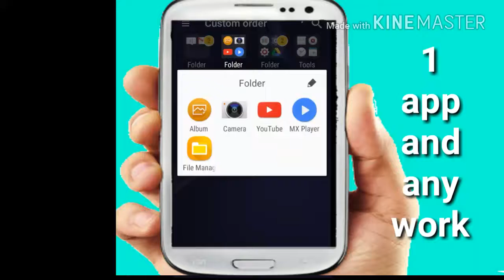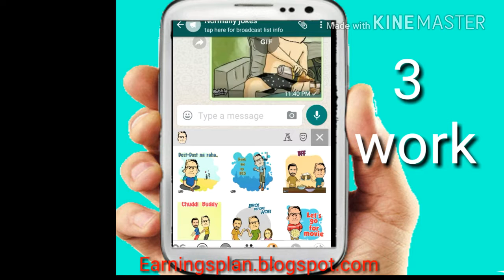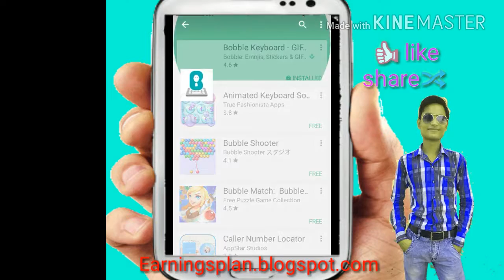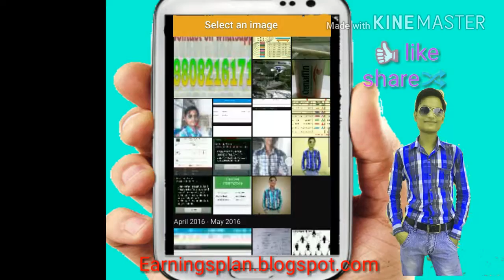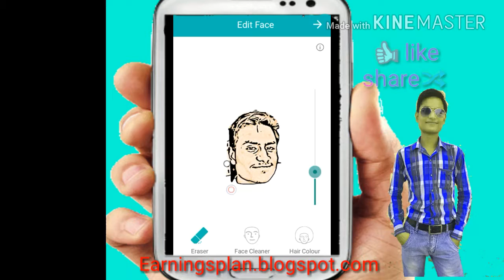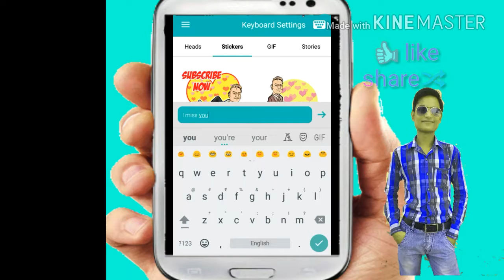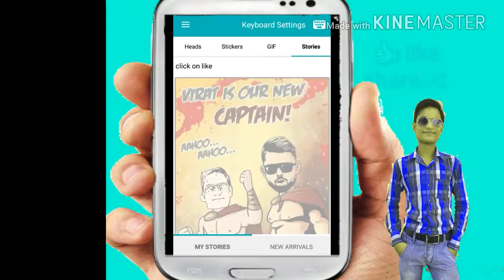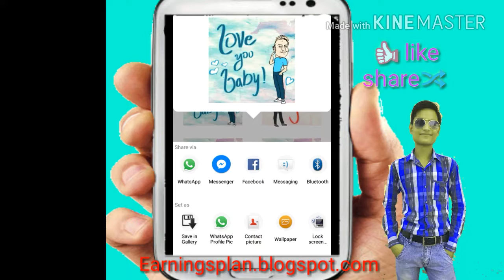एक एेसा एेपलीकेशन, जो करता है ये 5 मजेदार काम!! watch now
Hello  friends ,             I’m ashish rathour from bareiilly. I also teach you tips & tricks